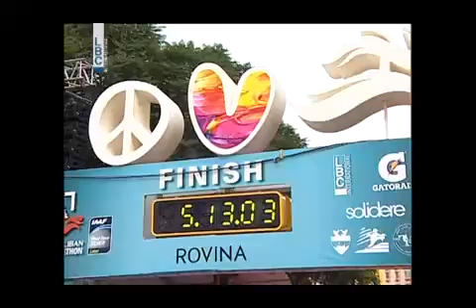"نجاح الحدث للعدائين" - LBC Interview May El Khalil